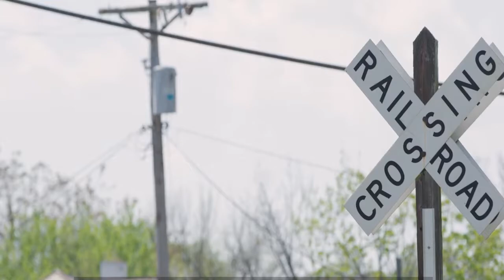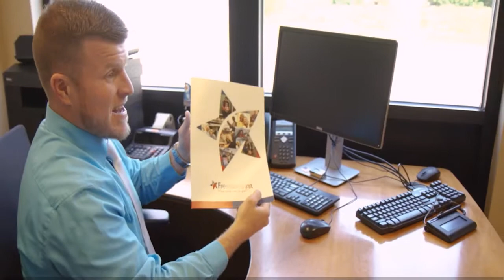Freedom First Partners | Family Service of Roanoke Valley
Freedom First Credit Union is Where People Bank For Good - and that means giving back to the community through local nonprofit partnerships.

Learn about one of our partners, Family Service of Roanoke Valley, and the great work they do in our community!